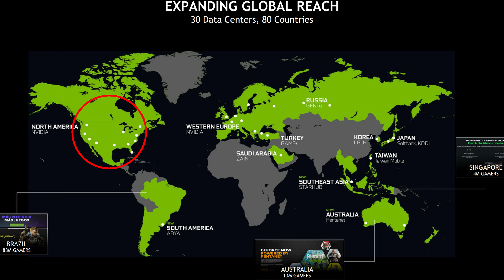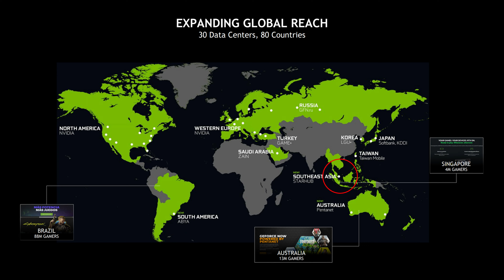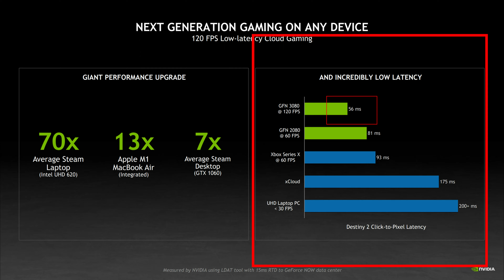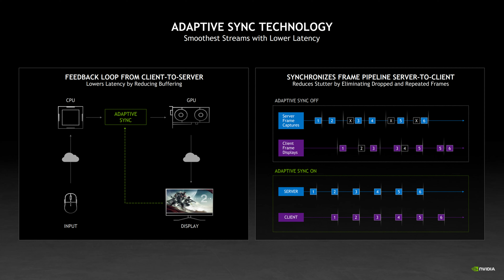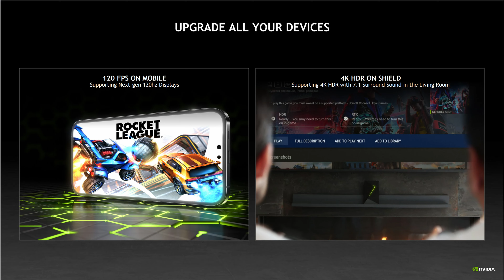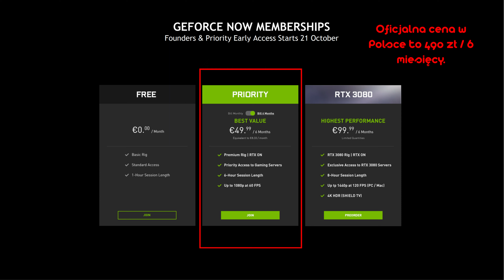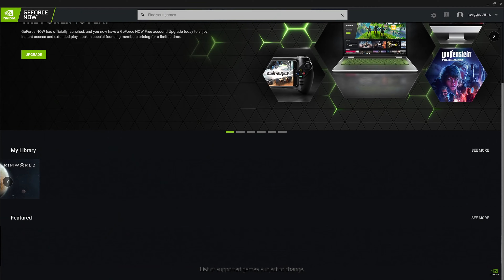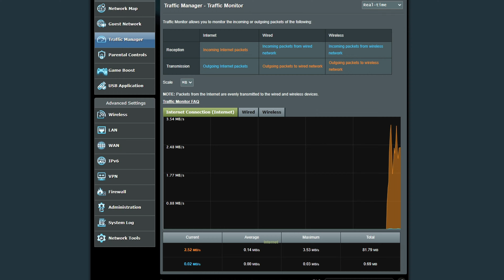GeForce Now z RTX 3080! Graj jak lubisz w 1440p/120 fps lub 4k/60 fps. Nowa generacja już w grudniu!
Cześć! :)
Przed wami prezentacja następnej generacji Cloud Gamingu!
GeForce NOW wykonuje skok generacyjny i już niedługo udostępni nam dostęp do nowych zestawów wspieranych RTX'em 3080.
Nowe członkostwo GeForce NOW RTX 3080 zapewni rozgrywkę w rozdzielczości 1440p przy 120 FPS na komputerach PC i Mac oraz 4K HDR na konsoli SHIELD ale. to nie wszystko!

Zapraszam do materiału :)

Dzięki i pozdrawiam,
Łukasz.

Podział Filmu:
00:00 Przed...wstęp
00:43 Wstęp
01:08 Myśl przewodnia, jak to teraz jest
02:41 Nowe regiony
03:48 Darmowe gry siłą GFN
04:39 Gry AAA
05:20 GeForce Now Superpod - nowa generacja Cloud Gamingu
06:00 RTX 3080 Experience 1440p@120fps
07:57 Moc i opóźnienia
09:05 Adaptive Sync - nowa jakość
11:10 Nowy zestaw gracza wg. Nvidii
11:50 120fps na telefonach 4k@60fps na Nvidia Shield
12:45 Koszty - nowy plan, nowa cena.
15:08 Smaczki
16:29 Preorder, zasady zamawiania, pytania.
18:30 Podsumowanie